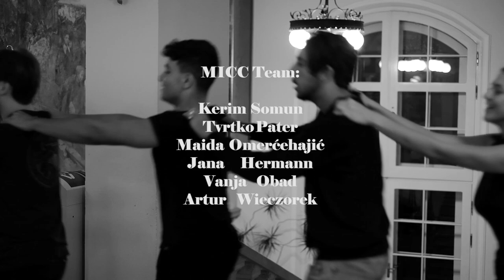MICC School - Krzyżowa, Poland - October 2022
From October 16th till October 21st another Model International Criminal Court (MICC) School session took place in Krzyżowa, Poland.

Over 50 participants from Germany, Poland, the United States of America, and Israel gathered in Krzyżowa to simulate trials before the ICC. The program activity was organized by Kreisau-Initiative e.V. in cooperation with Krzyżowa Foundation for Mutual Understanding in Europe.

This MICC School was co-funded by the Erasmus+ Programme of the European Union, Reinhard Frank-Stiftung, and Freya von Moltke Stiftung.